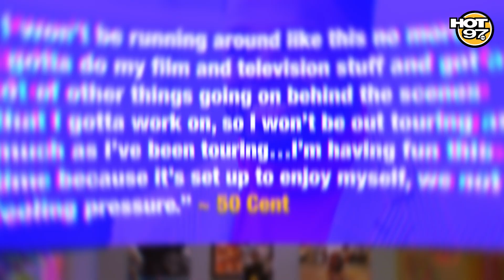Prosecutors Want MAX Sentence for Tory Lanez in Megan Thee Stallion Case + GAP Sues Kanye for $2M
Fetty Wap sentenced to six years, Tory Lanez could face a harsher sentencing for shooting Megan Thee Stallion, The GAP is coming for Kanye in a $2 million lawsuit, all on this week's episode of The Wrap Up with L'Oréal Luchi.